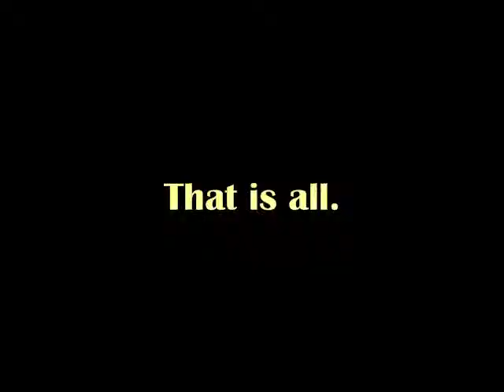One Minute DnD4 Open Grave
Dungeons and Dragons, Version 4, Open Grave, reviewed.  I like this one a lot.  Hopefully, my psionic gnome will be working his way through some of these adventures soon...